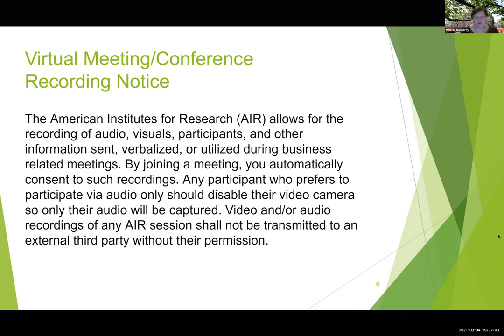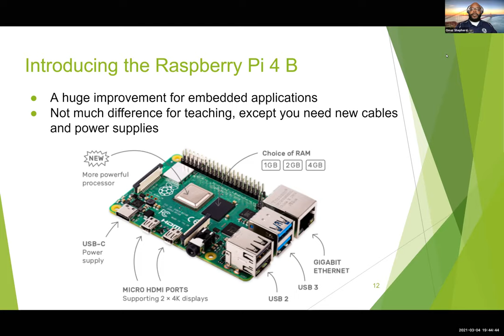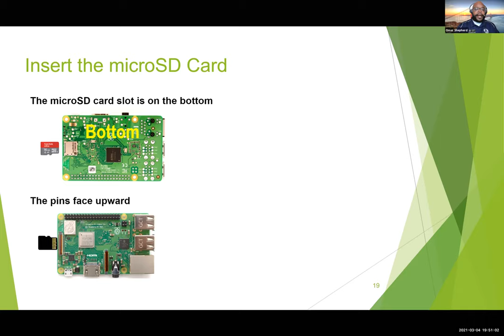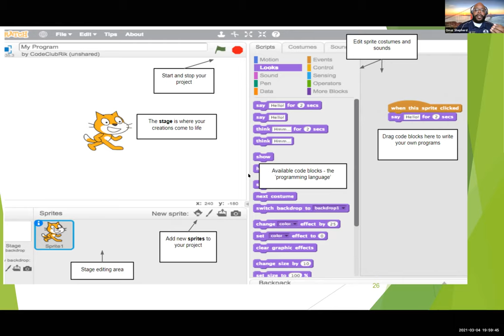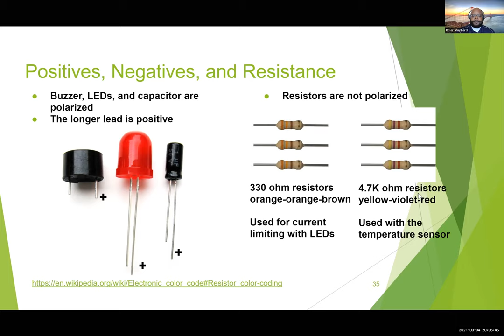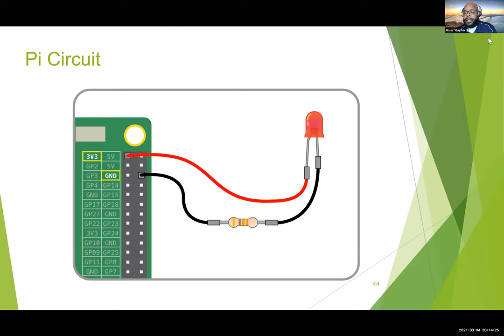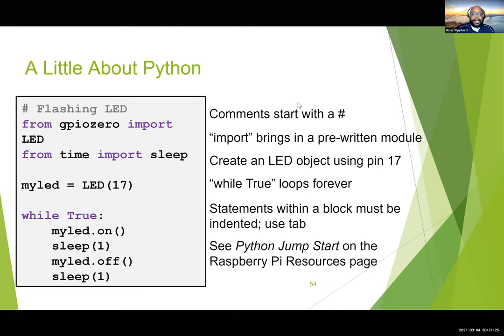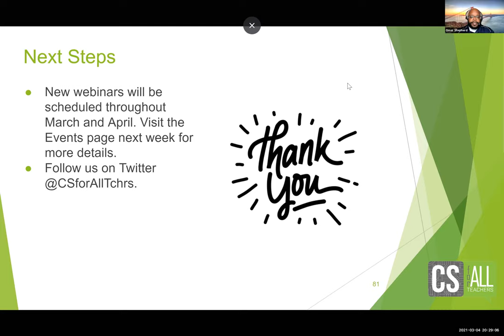Webinar 20210304 Exploration and Discovery with the Raspberry Pi: The Little Computer that Can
The Raspberry Pi. No, not the dessert, but the minicomputer that’s taking the walls off the computing environment and giving learners access to hands-on, minds-on, computing fun. Computer science is so much more than just coding. CS for All Teachers community ambassador, Omar Shepherd presents an introduction to the Raspberry Pi. Gain access to loads of resources including project ideas, lesson planning, and curricular resources.